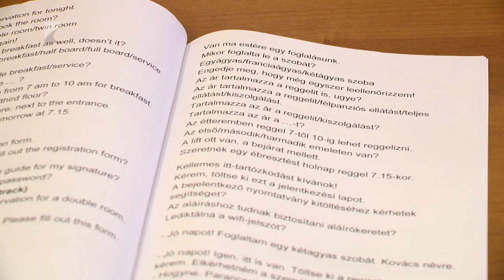Hangélmény - Kölcsey Tv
Ezentúl hangoskönyv segíti a vakok és gyengénlátók külföldi utazásait. A “Hangélmény” nevet viselő angol-magyar és német-magyar turisztikai kiadvány önkormányzati támogatással jött létre. A CD hangját Csiky Nándor, a Nyíregyházi Egyetem oktatója, valamint az intézmény két hallgatója, Mikó Tímea és Csabai Péter biztosította.